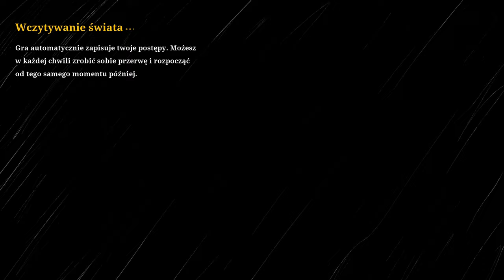[#1][PL] Choo-Choo Charles - KUBA GUZIK WERSJA HARD!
~~~ Opis Gry ~~~
Choo-Choo Charles przenosi nas na ponurą wyspę, na której istny terror sieje tytułowy Charles – ożywiona lokomotywa wyposażona w pajęcze odnóża, żywiąca się ludzkim mięsem. W trakcie rozgrywki wcielamy się w śmiałka, który postanawia raz na zawsze się z nim rozprawić.